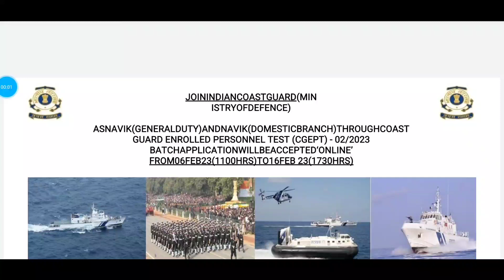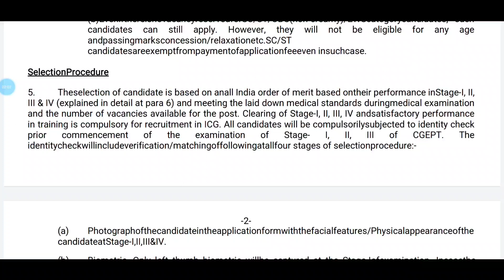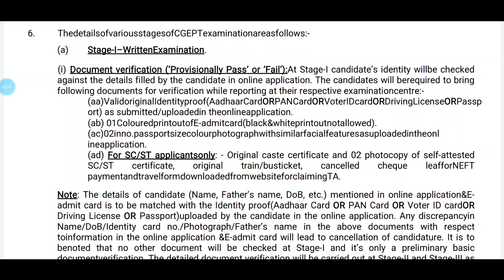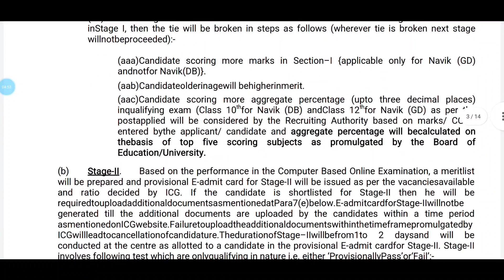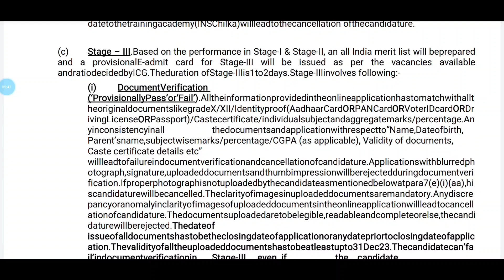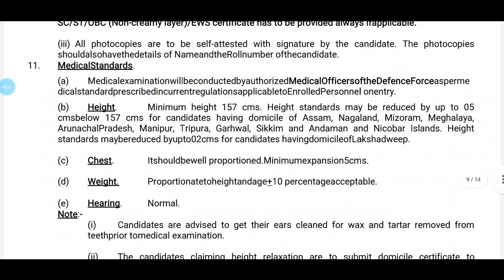Indian Coast Guard GD & Domestic Branch Recruitment 2023 | 10th&12th Pass | Jobs Adda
♦️ Important Links ♦️